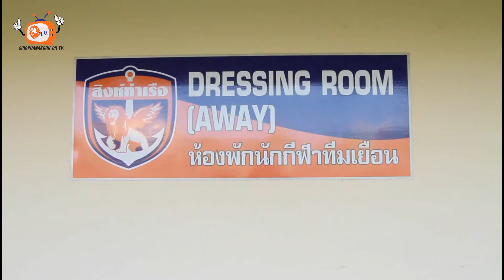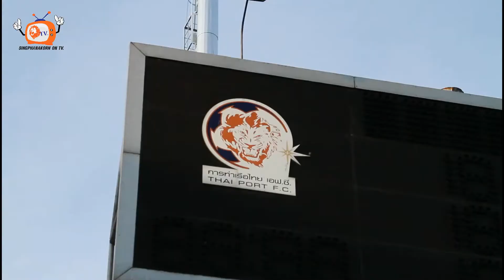SINGHPHANAKON ON TV 1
credit Music : เท่าที่มี - Big ass

SINGHPHANAKON ON TV Team 2013
(โอ) / (โอ๊ต) / (แอ๊ด) / (บอล) /  (นะ) / (นุ้ย) / (เล็ก PG) / (เวส PG)

ขอขอบคุณ สนาม แพท สเตเดี้ยม